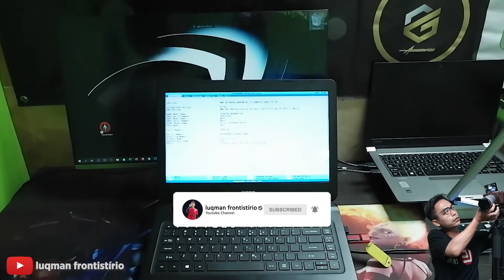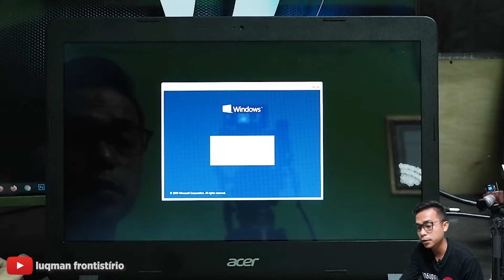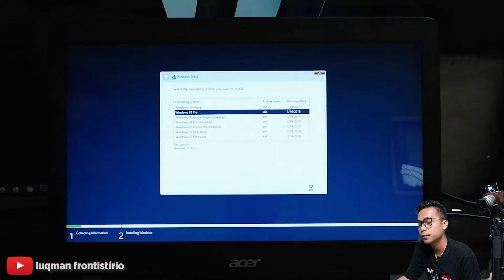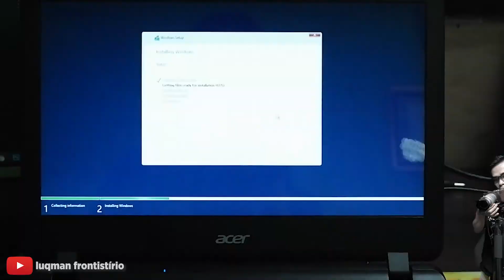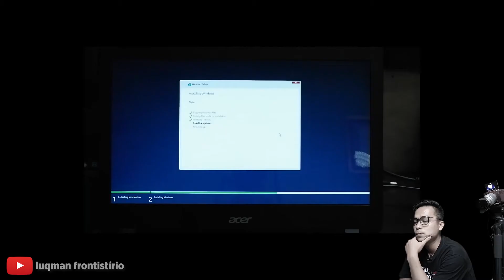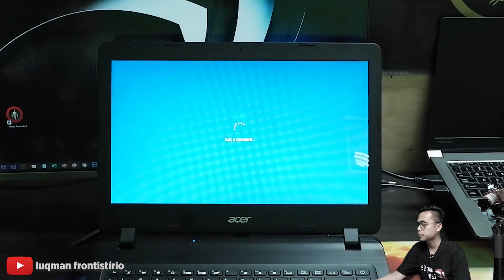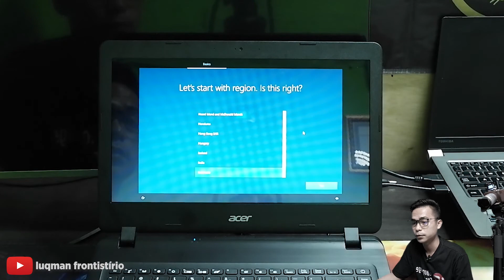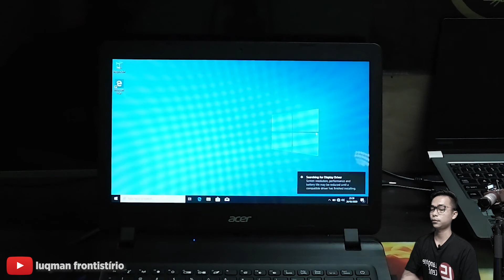ACER ASPIRE A314 INSTAL ULANG WINDOWS 10 PAKAI FLASHDISK | CARA SETTING BIOS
hi guys..
Kali ini saya akan berbagi tutorial cara install ulang windows 10 di laptop Acer Aspire 3 A341
menggunakan Flashdisk. ikuti tutorialnya step by step ya..